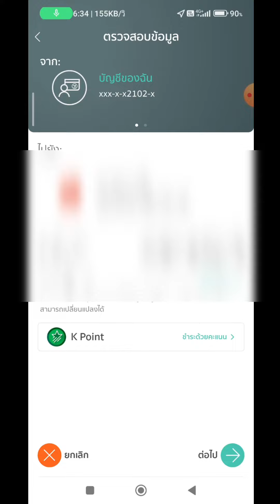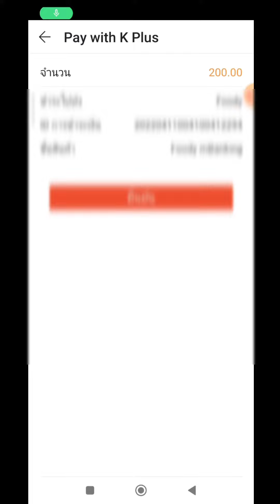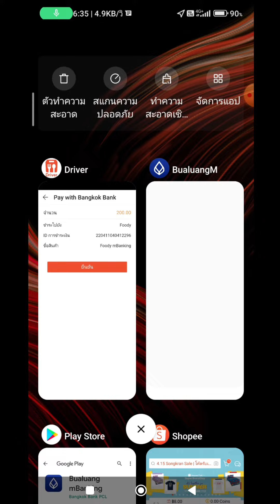EP130 วิธีเติมเงิน Shopeefood เติมเครดิต รับงาน สำหรับไรเดอร์ ปี2022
วิธีเติมเงินShopeefood เติม เครดิต รับงาน สำหรับไรเดอร์ ปี2022

คุยกับเฮียตี๋ได้ที่ ไลน์แอด lineOA

Food delivery Stories By เฮียตี๋ AminTV